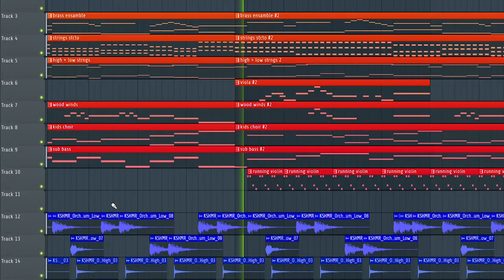Naagarahaavu - Baare Baare Song Orchestral Version | FL Studio Project | Prem Sagar Thumbe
Small recreation work on an amazing song from

Movie : Naagarahaavu (1972)
Director : Puttanna Kanagal
Starring : Vishnuvardhan
                 Aarathi
                 Shubha

Also listen to this track on

Amazon Music : Coming Soon
Jio Saavn : Coming Soon